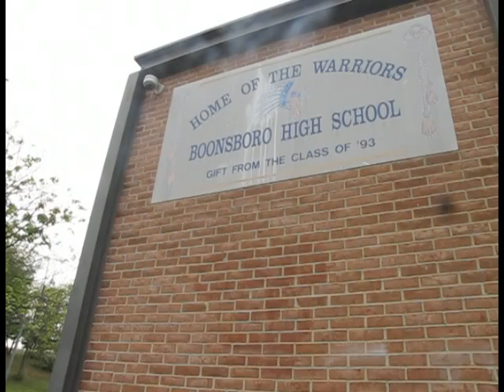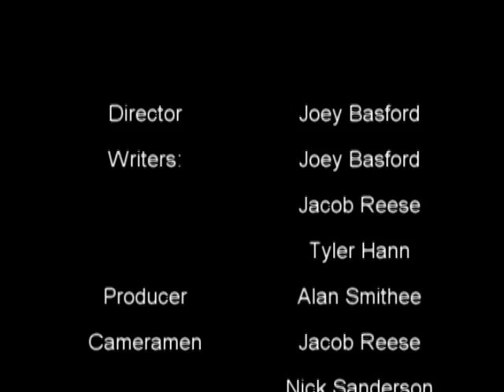B.S. News Report (2009)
Plot Description: A B.S. News Special Report featuring Lead Anchor Jacob Reece and Reporter Roger "Chip" Calloway. Tonight's story. the story of a man who has been stuck in a game of freeze tag. for 20 years.

Origin:Back in Senior year of High School, we were given an assignment to do a news report in Cinematography. I had came up with a concept of a news story about a man stuck in a game of freeze tag for 20 years. The film had a lot of problems from  the beginning. I had gotten sick for about 2 and half weeks and on top of that we were delayed as well due to production on "Oh What a Knight". The biggest factor was that we couldn't really meet due to traveling problems.

Tyler Hann was supposed to play Roger "Chip" Calloway (as depicted in another video) but the morning we shot this he wasn't able to help, due to things beyond his control. So we scrambled this together dragging in Nic Sanderson at the last second to help play the role of the subject's mother and doctor along with being Jacob's body double. We gave it our best, I hope you like it.

Cast:
Jacob Reese as Jacob Reece and Roger "Chip" Calloway
Jack Basford as Sue O'Doyle
Nic Sanderson as Sue's Mother, Sue's Doctor, and Jacob Reese
Brandi Skeens as B.S. News "Intern"
Jessie Jasek as B.S. News "Intern"
Matthew Johnson as Jacob Reese' head